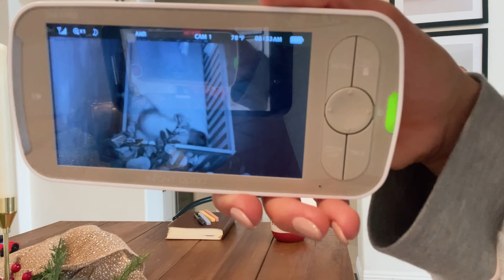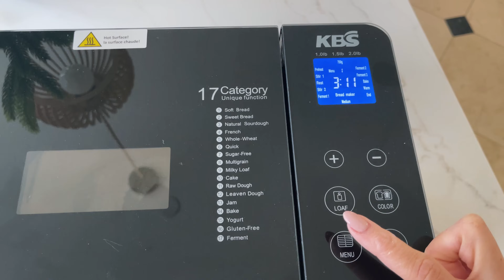Como é a Nossa Rotina da Manhã + Embrulhando Presentes - VLOGMAS 3